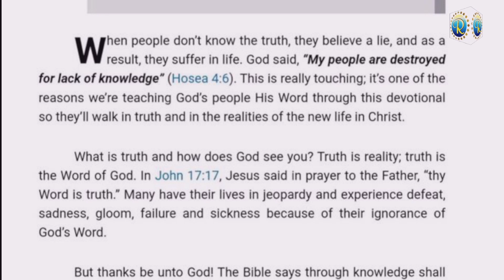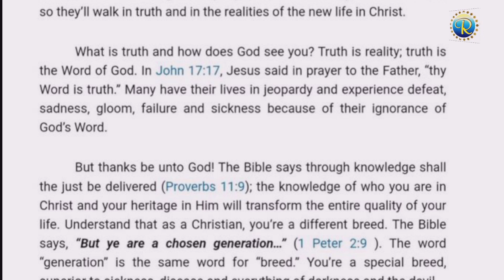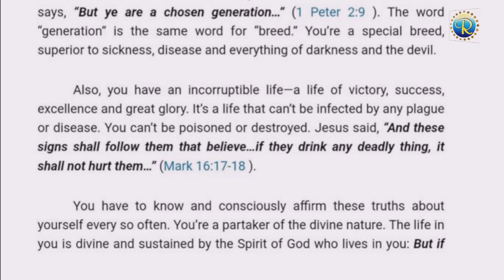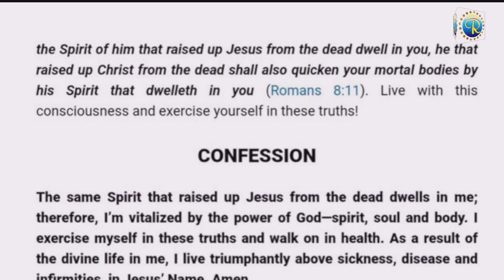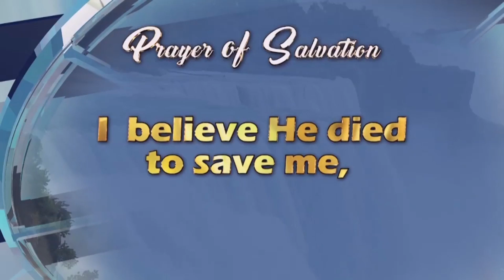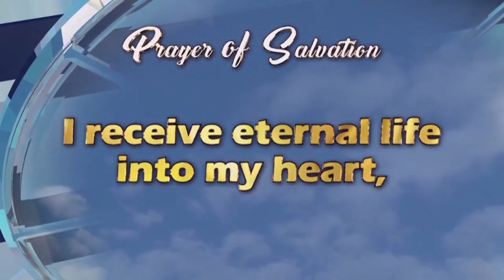RHAPSODY OF REALITIES || 20th May 2023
TOPIC:: KNOW AND WALK IN THE TRUTH